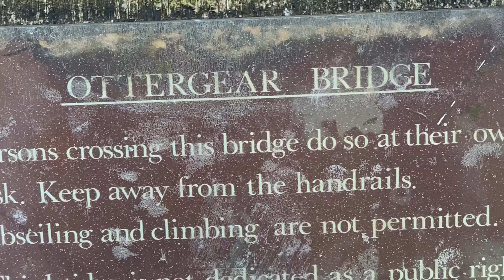Walkies with Fluke 🐕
Quernmore - Lancaster